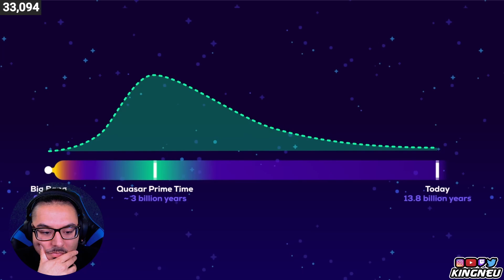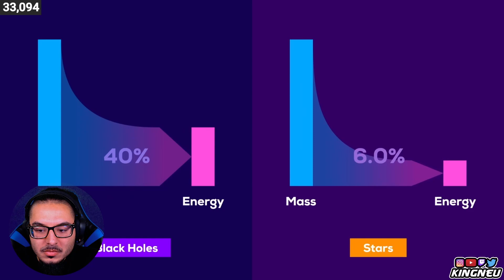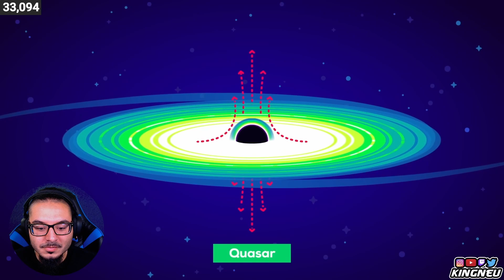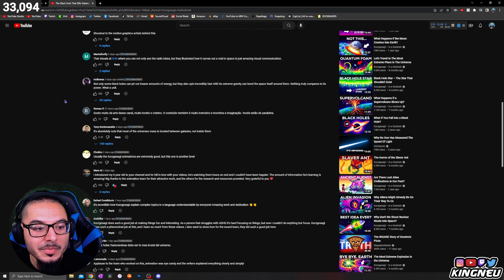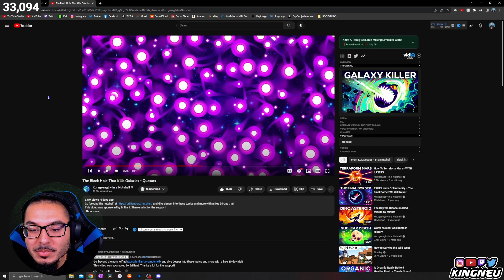Kurzgesagt - The Black Hole That Kills Galaxies - Quasars | REACTION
King Neu Reacts To The Black Hole That Kills Galaxies - Quasars

➤ FOLLOW ME TO STAY UPDATED!